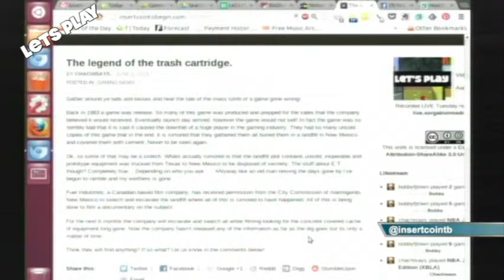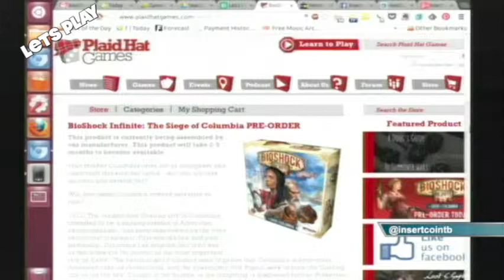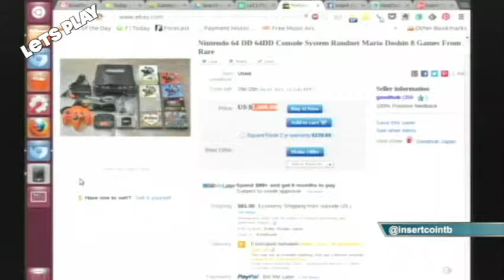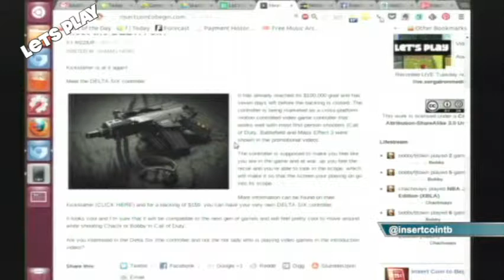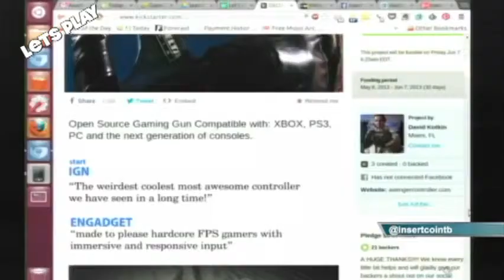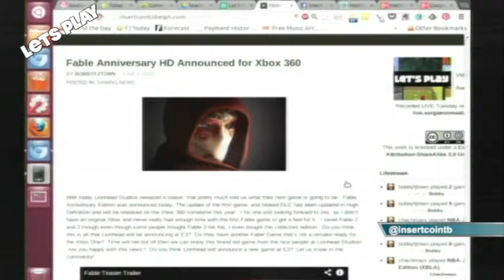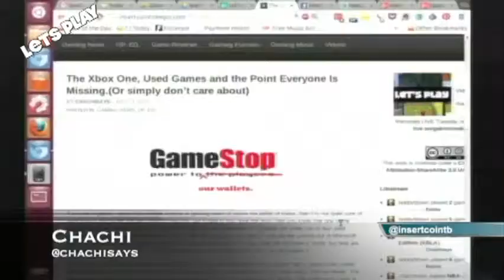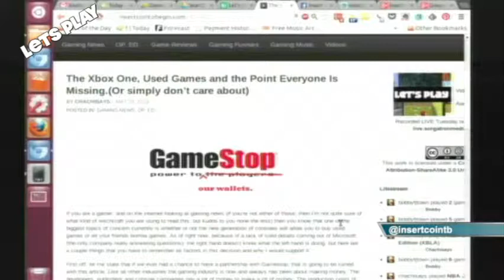Let's Play 46: Jimmy Hoffa Jello Salad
Let?s Play 46: Jimmy Hoffa Jello Salad from InsertCoinToBegin.com's Let's Play. Like this? Watch the latest episode of InsertCoinToBegin.com's Let's Play on Blip!

Bobbyfjtown, Sorgatron, Chachi, and Rizz talk about the Delta Six Controller, Fable Anniversary, and E3 memories

This week?s challenge: Astyanax for the NES

Check out the show notes here.